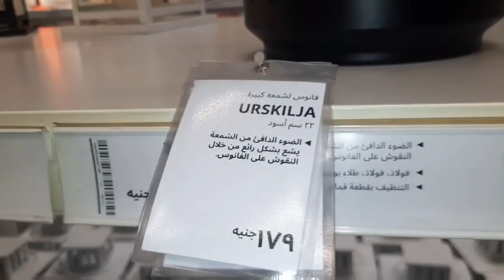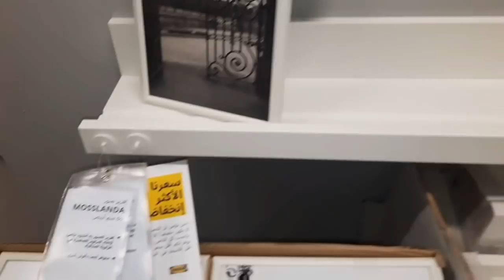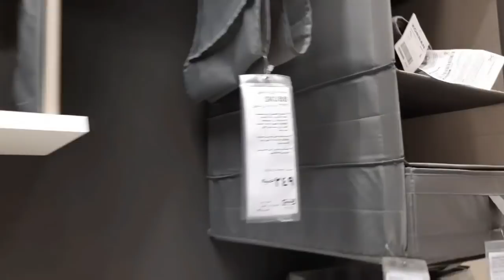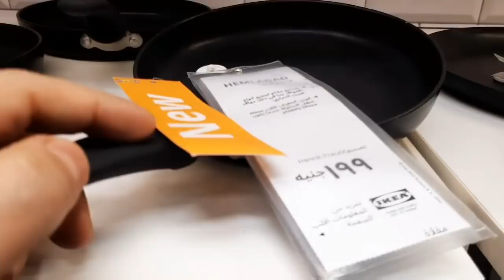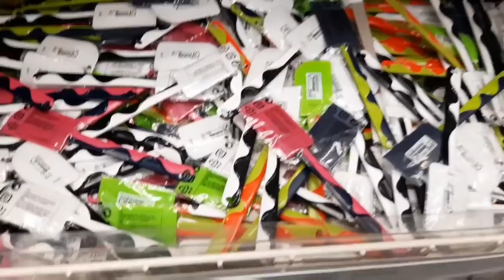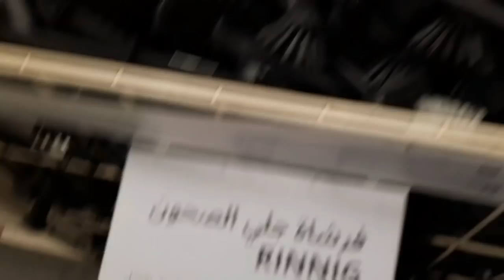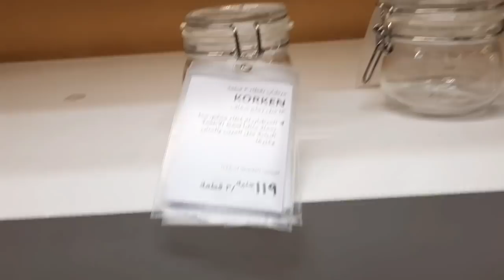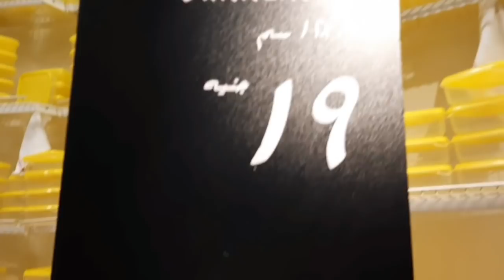واخيرا🙈 تخفيضات ايكيا ٧٠٪؜ 🥰🥰 حاجات جديده بجد تحفه😉 انبهاااااااااار😱 ايكيا العشق❤️❤️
غاده-الكاميليا#ايكا-عروض#